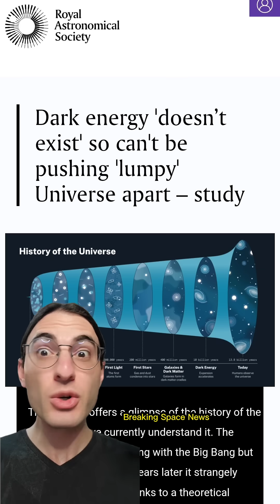Is dark energy dead?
I have plans to make a video on the "averaging problem!